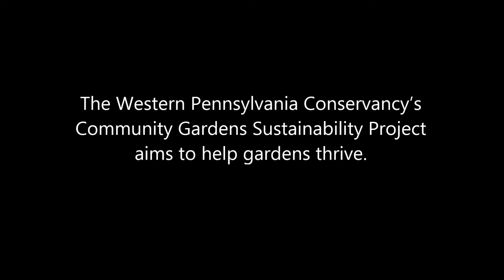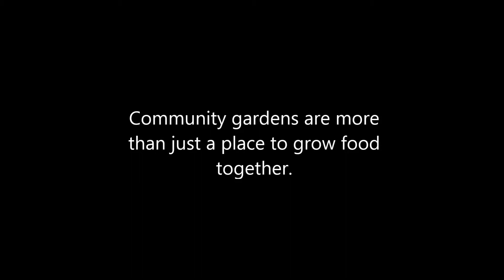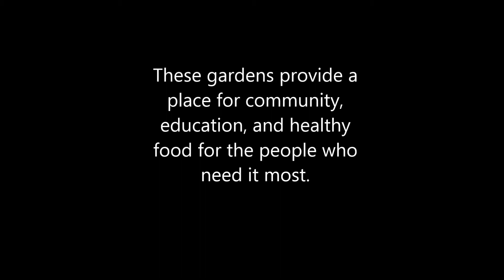WPC Community Gardens Sustainability Project UpPrize Submission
The Western Pennsylvania Conservancy (WPC) has worked since 1978 to implement and help sustain community vegetable gardens throughout Western Pennsylvania with the Community Gardens Sustainability Project. In partnership with Grow Pittsburgh, WPC provides materials and technical assistance to community members growing food together throughout the region so that more people can provide themselves and their neighbors with fresh, local produce. WPC is applying for funding to UpPrize: Social Innovation Challenge in the “Healthy Food: Products and services that will increase access to healthy and nutritious food choices for vulnerable and underserved populations” category. Through Jan. 15, 2017, please go to the UpPrize Healthy Food Ideas webpage and vote for our project so that more local residents across the region can benefit from having additional resources to grow more fresh produce.